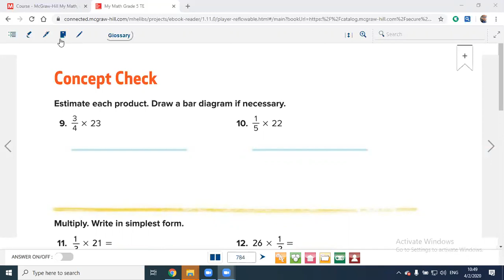G 5 Chapter 10 Review W 11 part 1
Math Grade Five _ 2020 _ Corona & Math